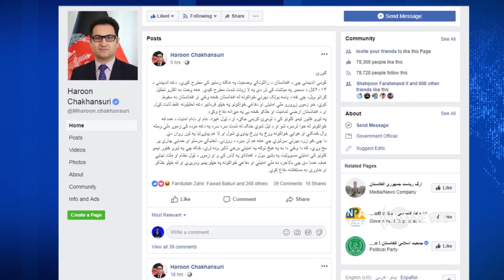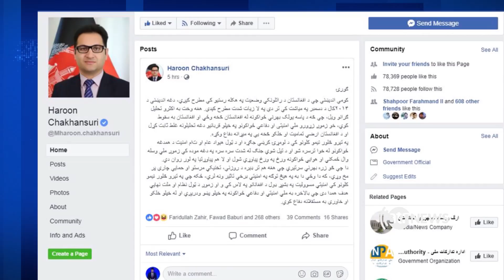هفت هزار سرباز امریکایی افغانستان را ترک می‌کنند